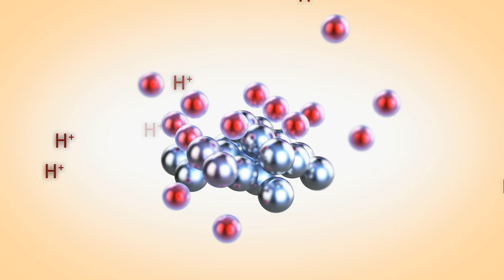A Química das Coisas - Cereais do pequeno-almoço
Episódio da série A Química das Coisas - Cereais do pequeno-almoço. Neste episódio aproveitamos  os cereais do pequeno-almoço para demonstrar como a química está tão perto de nós. Por vezes nos mais pequenos e inusitados detalhes.

Episode of the series The Chemistry of Things - Breakfast cereals. Chemistry is part of our lives even in the smallest and most unusual details. To show you this, today we talk about breakfast cereals.